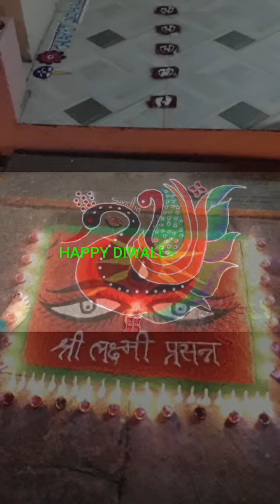Diwali rangoli collections#Suvidha diwali rangoli collections#Happy Diwali.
My own diwali rangoli collections#Rangoli collections of diwali.